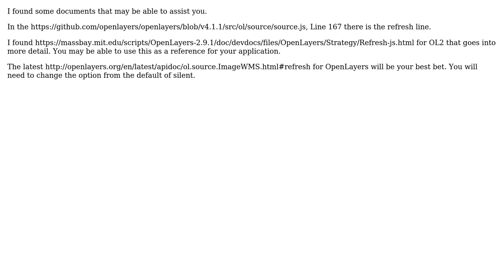GIS: Pausing WMS layer auto refresh in OpenLayers 3?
With thanks & praise to God, and with thanks to the many people who have made this project possible! | Content (except music & images) licensed under CC BY-SA | Music | Images & others | With thanks to user PolyGeo user dustinturp user caiohamamura and the Stack Exchange Network Trademarks are property of their respective owners. You are responsible for your own actions.